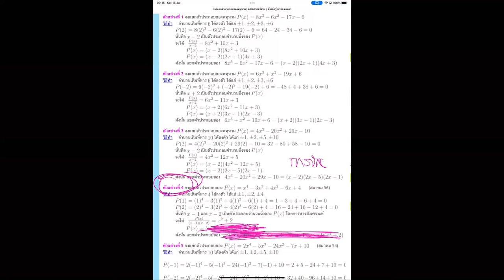แยกตัวประกอบ 2 คณิต ม 3